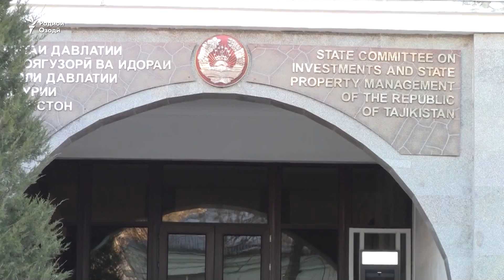Коронавирус пеши маҷрои сармоя ба Тоҷикистонро "бастааст"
Густариши бемории COVID-19 дар ҷаҳон вуруди сармояҳои хориҷиро ба Тоҷикистон ба таври қобили мулоҳиза коҳиш додааст.